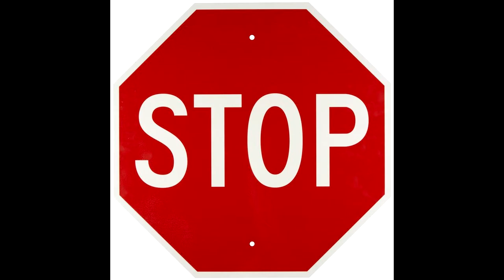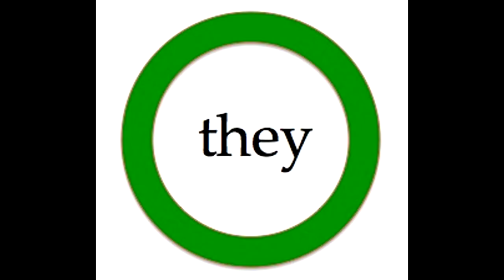NLE Choppa - Camelot BUT ANY WORD IS IMAGE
|| TEST VERSION ||
NLE Choppa - Camelot (Dir. by @_ColeBennett_)

NLE Choppa - Camelot (Official Music Video)

Song Produced by FreshDuzIt
Dir. of Photography - Logan Meis
Steadicam by Renard Cheren

Official Channel of Lyrical Lemonade / Cole Bennett